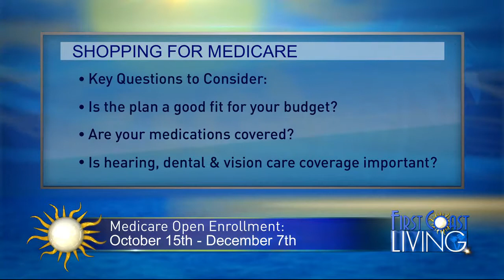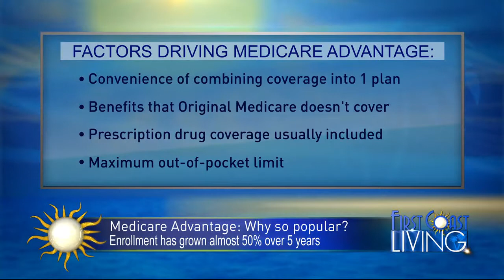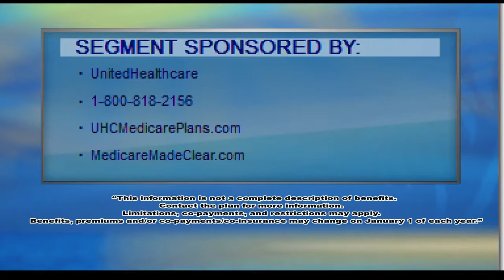FCL Tuesday October 31st 2017 United Healthcare Medicare and Retirement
United Healthcare Medicare and Retirement